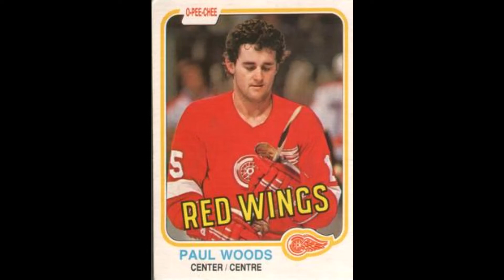The Legend of Paul Woods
Habs left defensive stalwart unprotected and the Wings struck gold in his impressive seasons with the Wheels after they got him on waiver wire